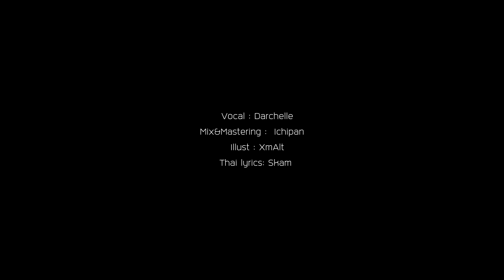【Darchelle】氷菓 - xea Thai ver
Music / Lyrics / Arrangement : xea
Vocal : Darchelle
Mix&Mastering :  Ichipan
Illust : XmAlt
Thai lyrics: Skam

【Hashtag】
Sing
Art
Live
General